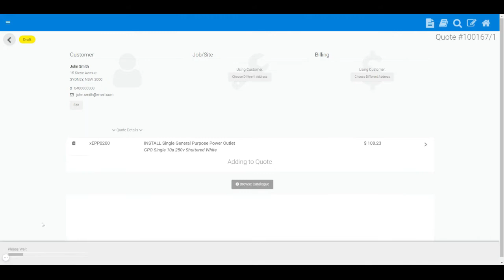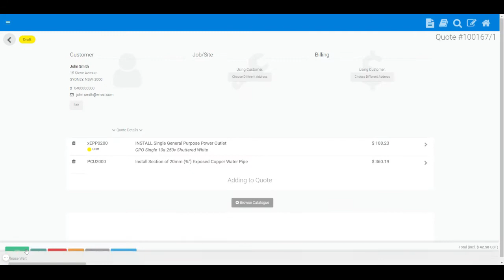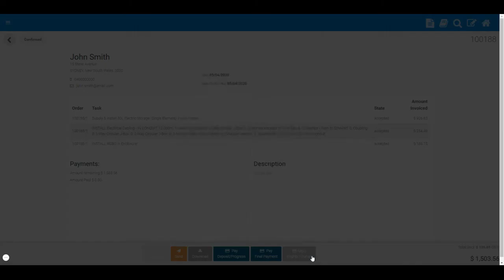Introducing FlatRateNOW - The Quoting Application for Australian Tradesmen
Introducing the FlatRateNOW app, the Australian made app that makes building detailed quotes easy for tradesmen. With an inbuilt price book for Plumbing, Electrical, Roofing & Solar, your quotes will become a selling point for your business. Reach the correct solution with multiple options and improve your customer service by offering multiple payment type such as cash, card or payment plans through our Brighte integration.